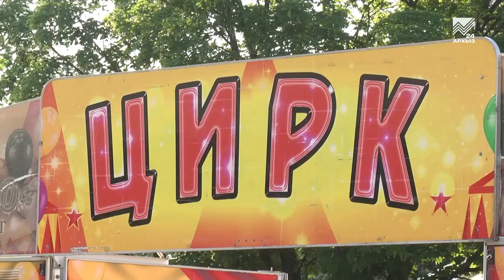Цирк приглашает на ледовое шоу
У многих цирк ассоциируется со сказкой наяву. Но когда в последний раз жители Черкесска видели цирк на льду? Шапито «Торнадо» предоставит им такую возможность. Артисты цирковой труппы, в прошлом профессиональные фигуристы, не только представят горожанам цирковые номера на коньках, но и научат кататься своих юных зрителей. На одном из выступлений цирка побывала наша съемочная группа.